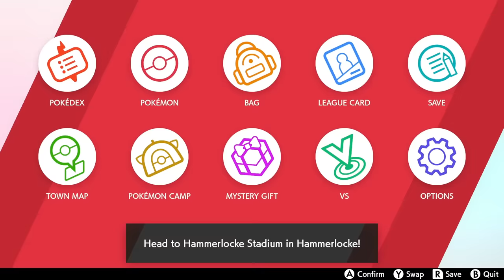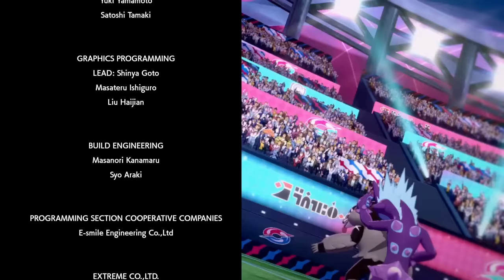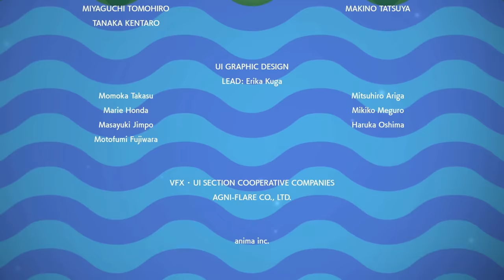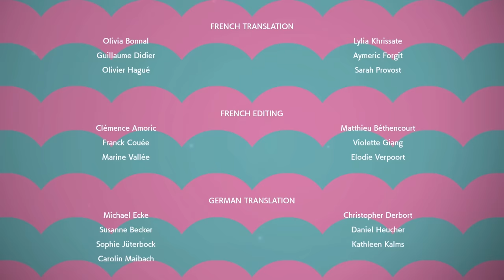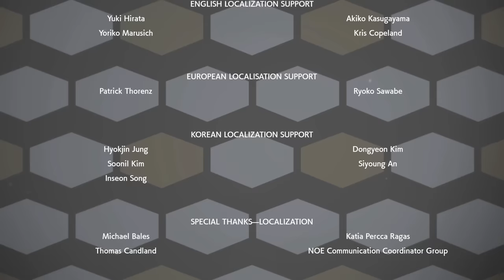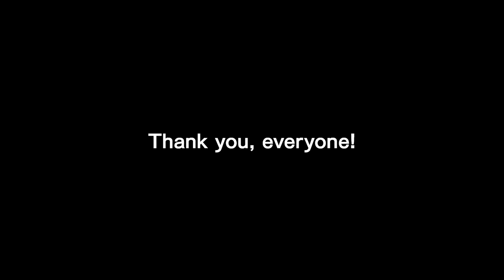Championship Battles! Eternatus! ENDING! - Pokemon Sword and Shield - Gameplay Walkthrough Part 20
Pokemon Sword and Shield Gameplay Walkthrough Part 20! Championship Ending Gameplay!

I'm excited to be playing another Pokemon game on the Nintendo Switch! You may have seen a trailer or review, but this playthrough will feature my impressions, reactions, and commentary throughout the full game including the ending! If you're a fan of the Pokemon series, then let's play Pokemon Sword and Shield!

A new generation of Pokémon is coming to the Nintendo Switch system. Become a Pokémon Trainer and embark on a new journey in the new Galar region! Choose from one of three new partner Pokémon: Grookey, Scorbunny, or Sobble. In this all new adventure, you'll encounter new and familiar Pokémon as you catch, battle, and trade Pokémon while exploring new areas and uncovering an all-new story. Get ready for the next Pokémon adventure in the Pokémon Sword and Pokémon Shield games. During your adventure, you will be traveling through the Galar region, where you will find many unique locations, such as huge grassy plains filled with nature and towns and cities where people and Pokémon work and live together! Another characteristic part of Galarian culture is the way Pokémon battles are regarded as the most popular form of entertainment across the whole region. Challengers face off against the Gym Leaders in Pokémon battles held in the various stadiums found throughout the region. Whenever there is a battle, these stadiums ring with the passionate cheering of large crowds of fans and spectators.

🎬 Exclusive Videos!

GAME INFO
Name: Pokemon Sword and Pokemon Shield
Developer: Game Freak
Publisher: The Pokemon Company, Nintendo
Platforms: Nintendo Switch
Release Date: November 14, 2019